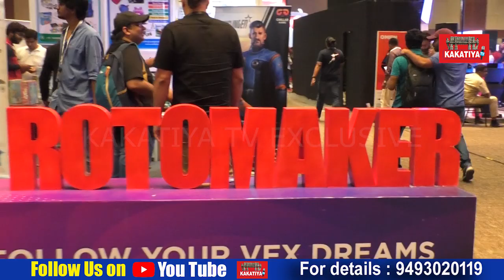Khushi & Aishwarya enjoying@India Joy Festival Hyderabad 2019 || KAKATIYA TV ll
Khushi & Aishwarya enjoying@India Joy Festival Hyderabad 2019 l Telangana l Roto Maker l IGDC l TVAGA l Chota Bheem  || KAKATIYA TV ll